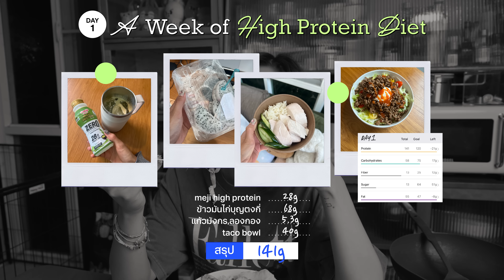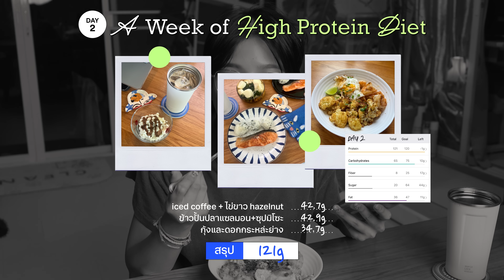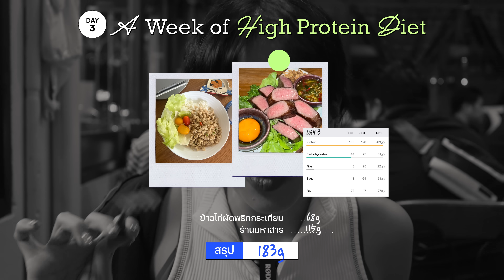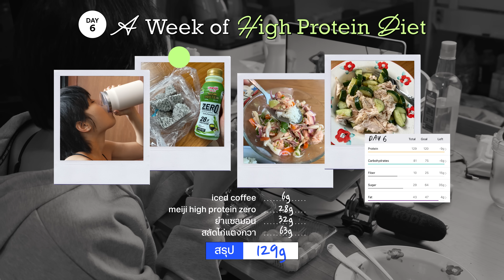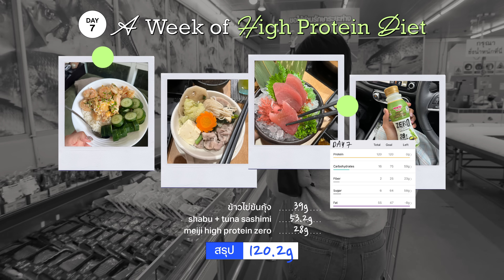ลองกินโปรตีนวันละ 120G กินเยอะแต่หุ่นดีมีจริง Ep.1 | เบสิคโปรตีนที่ควรรู้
กินเยอะแต่หุ่นดีขึ้นมีจริง!? ลองกินโปรตีนวันละ 120 กรัม ต่อกัน 7 วัน! คลิปนี้เราจะมาเจาะลึกเรื่องโปรตีนและลองกินแบบ High Protein Diet ให้ดูกัน!
สำหรับใครที่กำลังฟิตหุ่นหรือลดน้ำหนัก อย่าลืมกินโปรตีนให้เพียงพอทุกวัน พิมวาแนะนำให้เติมโปรตีนระหว่างวันง่ายๆด้วย Meiji High Protein Zero เวย์โปรตีน 1 ขวดมีโปรตีนสูงถึง 28 กรัม ไม่เติมน้ำตาล ไขมันต่ำ พลังงานแค่ 170 แคล มาพร้อมวิตามิน B3 B6 B12 อัดแน่นในขวดเดียว! ตอนนี้เขาออกรสใหม่ชาเขียว🍵 (ขอกระซิบว่ารสกล้วย🍌คือโปรตีนโปรดของพิมวา อร่อยมากกก)